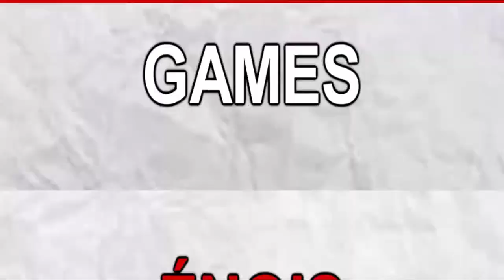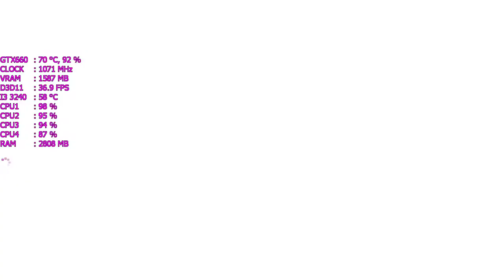Teste Rise Of Tomb Raider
Meu pc
processador Intel Core i3 3240 @ 3.40GHz
8,00GB memoria ram Dual-Channel DDR3 frequencia 1333MHZ
placa mae MSI H61M-E22/W8
placa de video NVIDIA GeForce GTX 660 2 gigas gddr5 (ZOTAC International)
Hd 750GB Seagate ST3750640NS ATA Device (SATA)
HD 500GB SAMSUNG HD502HI ATA Device (SATA)
sistema opracional Windows 7 Ultimate 64-bit SP1